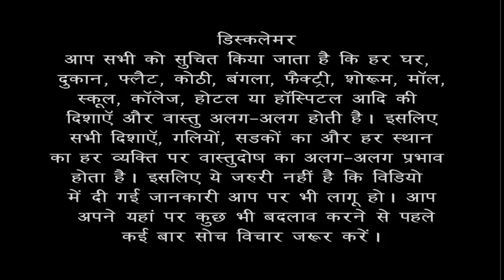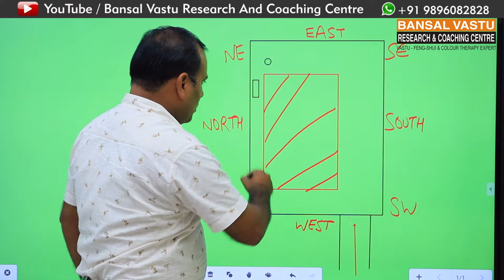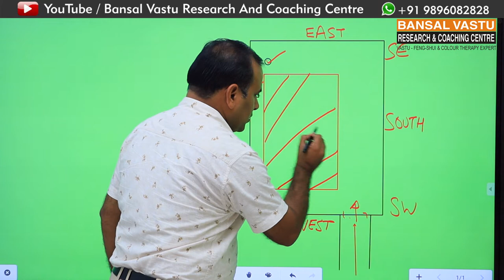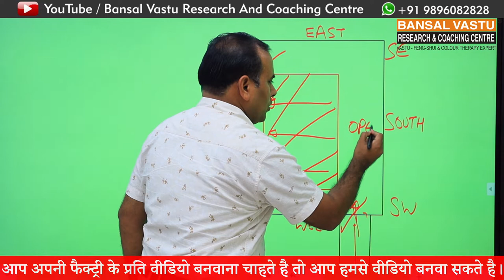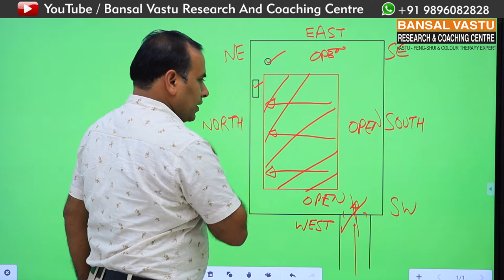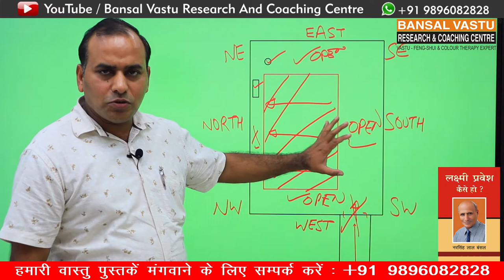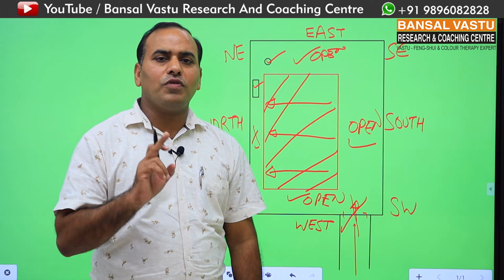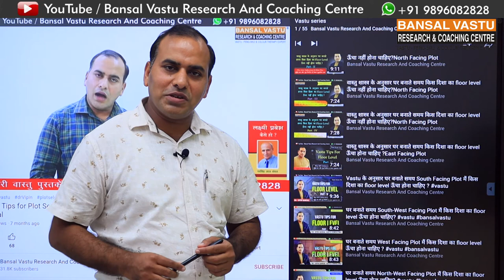Vastu for West facing dead-end Factroy | Bansal Vastu | Dr. Vipin Bansal +91 9896082828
Vastu for West facing dead-end Factroy, floor plan/ house/ home.